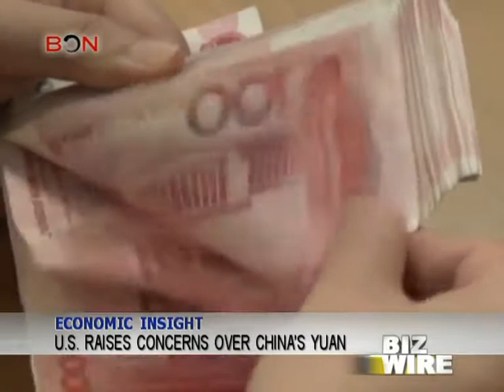U.S. raises concerns over China's yuan - Biz Wire - April 21,2014 - BONTV China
China，BONTV，News，Blue Ocean Network，Joseph Nordstrom，US Treasury，Chinese yuan，currency manipulator，financial modernization，exchange-rate system，US debt，exchange rate